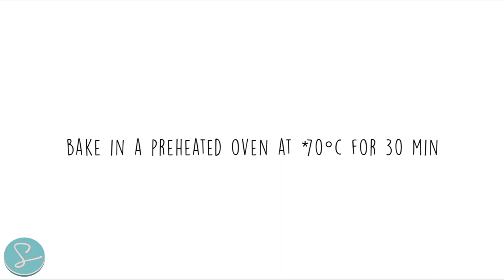ROSE TEA CHIFFON CAKE RECIPE - Sumopocky